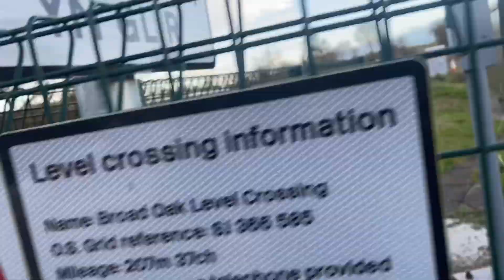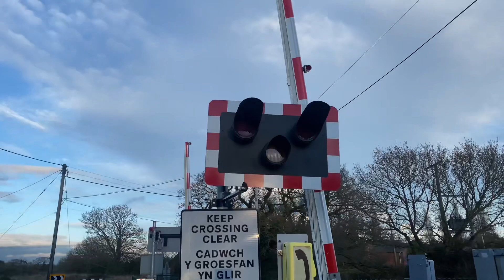*CLASS 197 + DOUBLE STAY* Broadoak Level Crossing